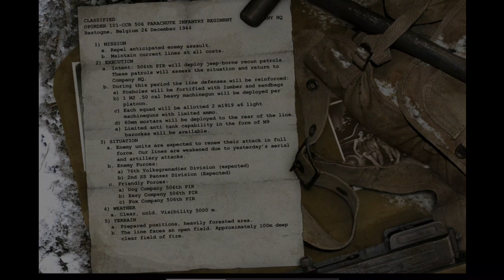Call of Duty United Offensive Gameplay Walkthrough Part 1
Call of Duty United Offensive gameplay walkthrough part 1, american campaign mission 1 "Bois Jacques". Played on PC for PC only.